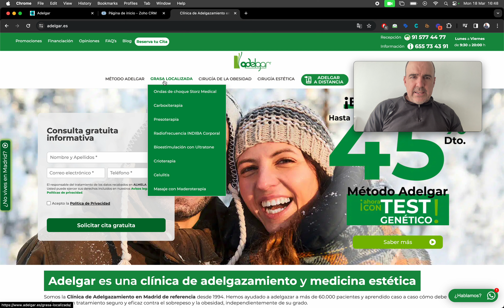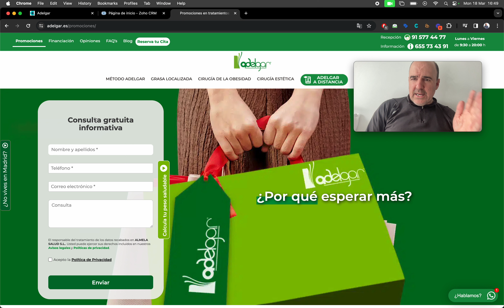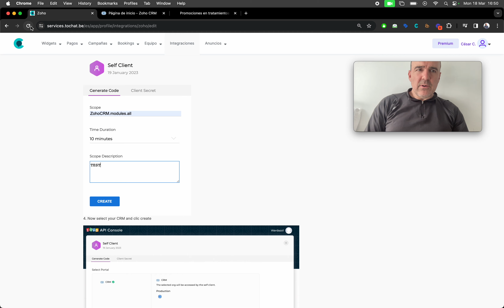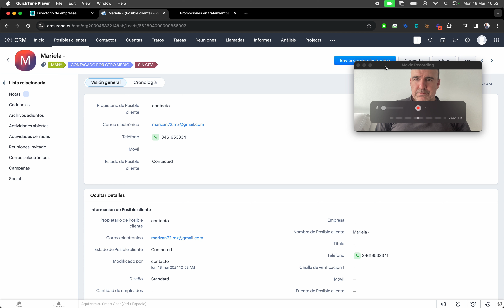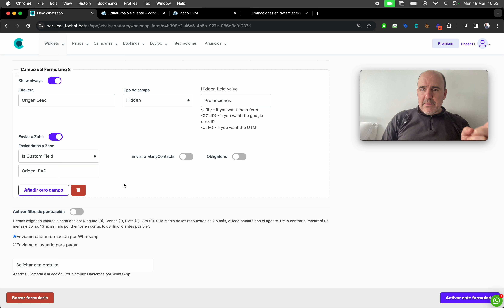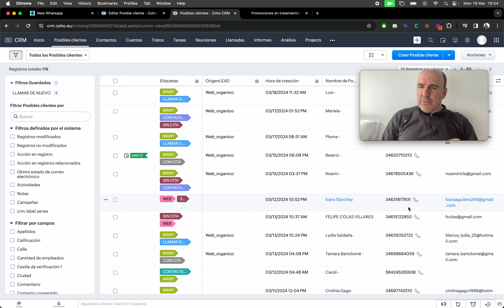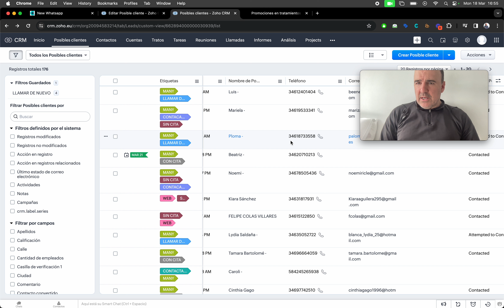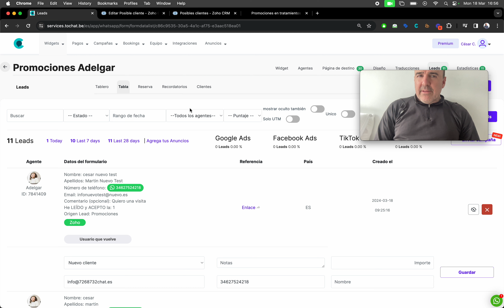Conectando Whatsapp Widgets to Zoho (tutorial fácil)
Cómo conectar tus widgets a zoho de una forma sencilla para hacer seguimiento de tus leads.